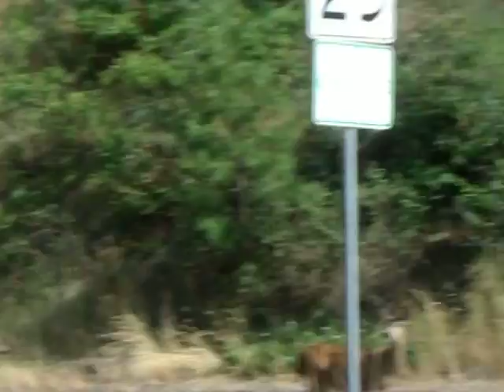Deer Family Early Fall 2020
A family of deer across the road at Moore Park in Klamath Falls Oregon.